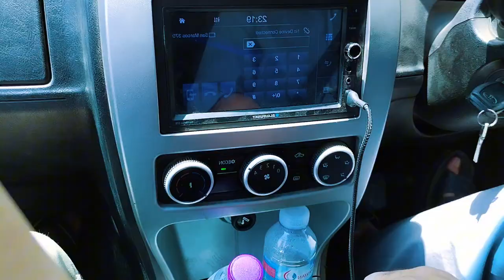Telecom Wrok in Soudi Arabia 🇸🇦 Daily Vlog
Telecom Wrok in Soudi Arabia 🇸🇦